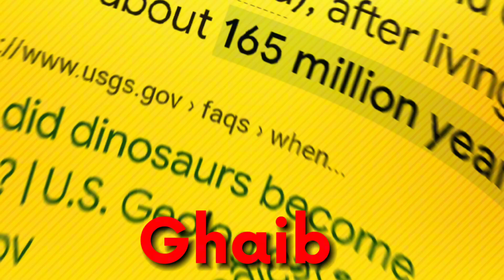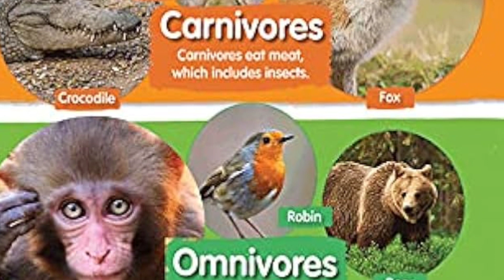The Mystery Of Extinction Of Dinosaurs Solved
Facts About Dinosaurs/ Why Dinosaurs Went Extinct/  Unknown Facts/ Facts/ Science/ Information

In this video, I will tell you some amazing unknown facts and information about Why Dinosaurs Went Extinct?

Dinosaurs ruled the earth for more than 170 million years. By comparision humans have only been around for half a million years. Yet one day they became extinct. Was it an asteroid attack or something else? Get the answer to all these questions in this super-interesting video by AM SciencTECH.